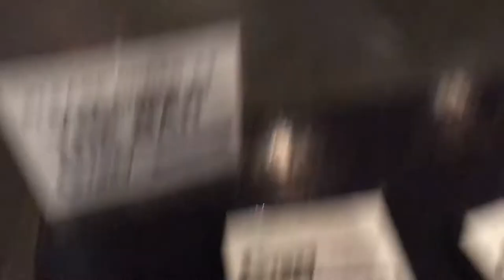COLLEGE VLOG #2 HBCU || Honda battle of the bands 2018| Crazy Atlanta,Mall adventures, band beef?